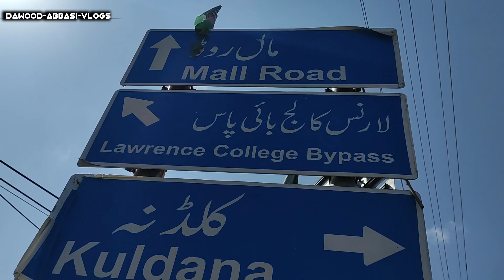Phir Say Ronak||Murree||Murree Latest News Dawood Abbasi Vlogs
Phir say Rush lag gya || Murree || Murree Latest News | Dawood Abbasi Vlogs
Murree news
murree hotel
murree
Dawood Abbasi Vlogs
Dawood Vlogs
pothwari
murree today
murree mall road live